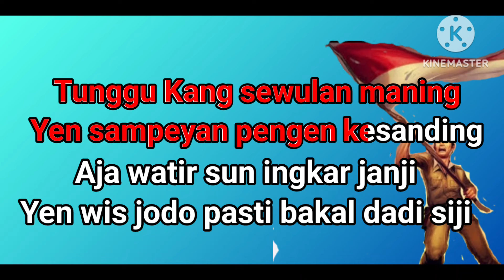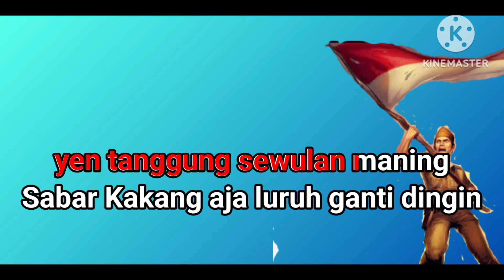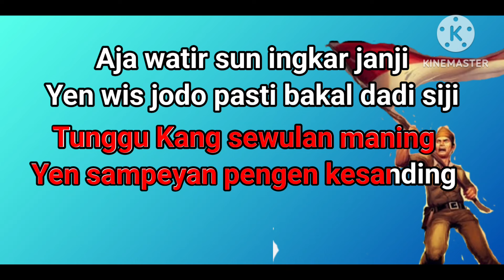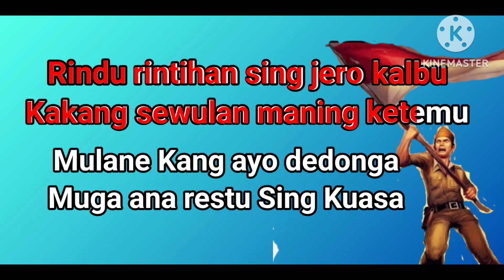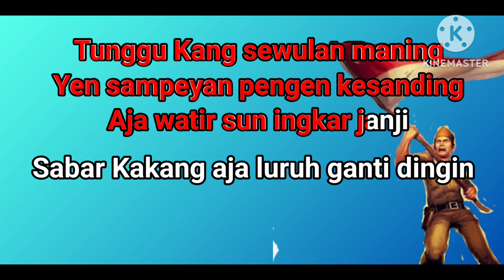Karaoke Sewulan maning djremik tarling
Yen sampeyan pengen kesanding
Aja watir sun ingkar janji
Yen wis jodo pasti bakal dadi siji

Rong tahun kita pisahan
Nahan rindu ninggal kenangan
yen tanggung sewulan maning
Sabar Kakang aja luruh ganti dingin

intro...

Cinta cerita impian kita
Kakang besuk pasti kelaksana

Rindu rintihan sing jero kalbu
Kakang sewulan maning ketemu

Mulane Kang ayo dedonga
Muga ana restu Sing Kuasa

intro...